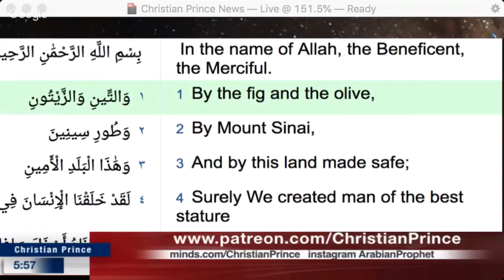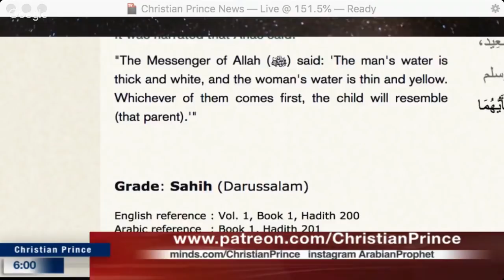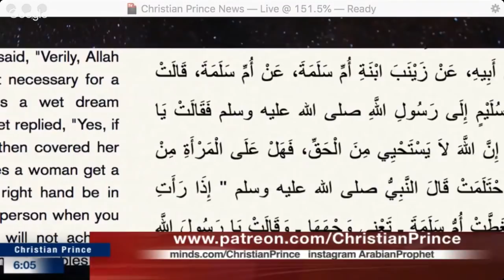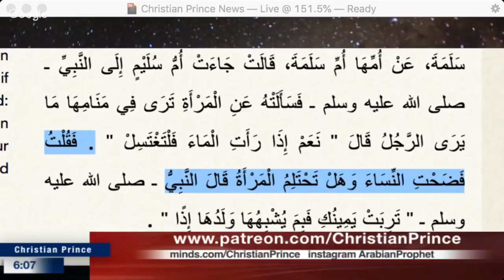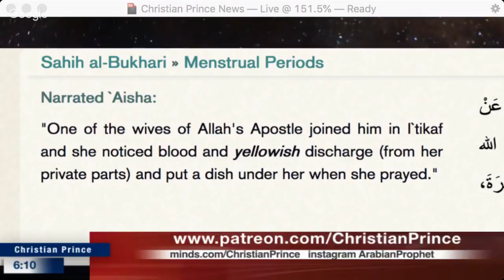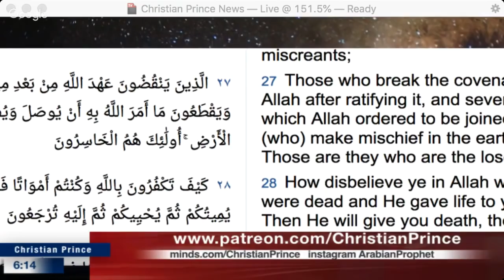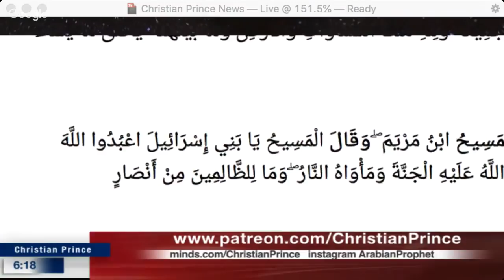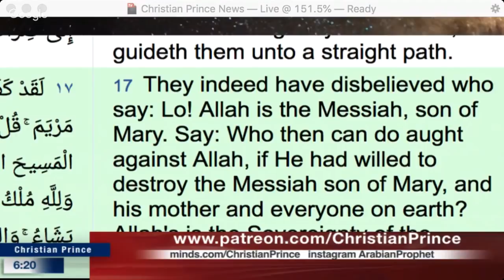If Muhammad said the sky is yellow...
This is a repost of an excerpt of a Christian Prince video from March 14, 2019 downloaded from the Cruz8R YouTube Channel –

Twitter.com/Christistheone1